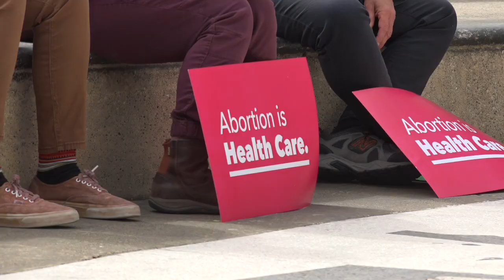Planned Parenthood, Oakland, 4.15.23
A small and determined group of Planned Parenthood supporters gathered at Ozawa Plaza. The first speaker is the Deputy Mayor of Oakland and the last speaker is the Mayor of Berkeley.